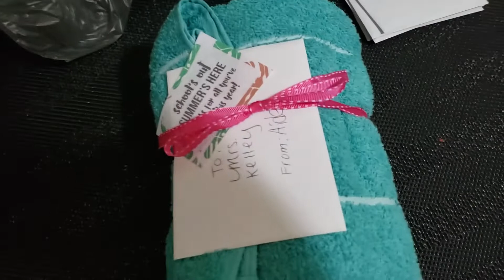School's Out! Vlog Week of 6-16-19